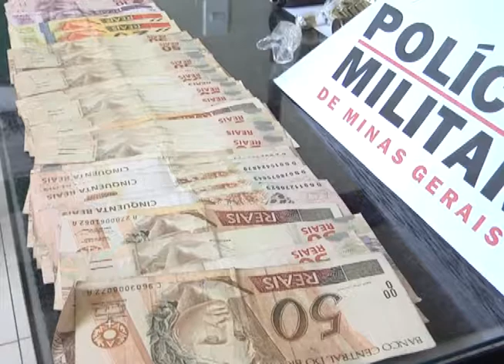APREENSÃO DROGAS UBAPORANGA